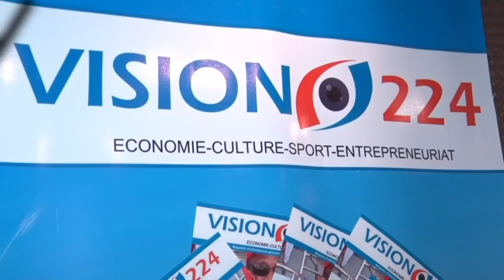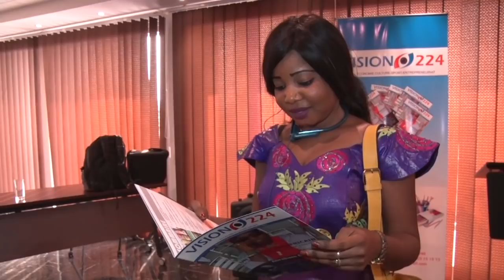REPORTAGE : MAGAZINE VISION PLUS SIGNÉ Cherif Ousmane 2019